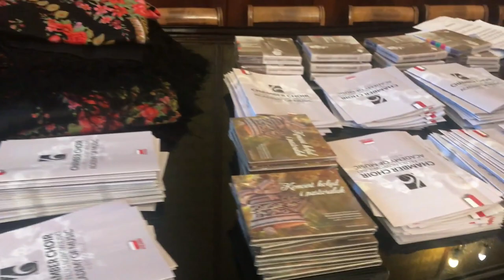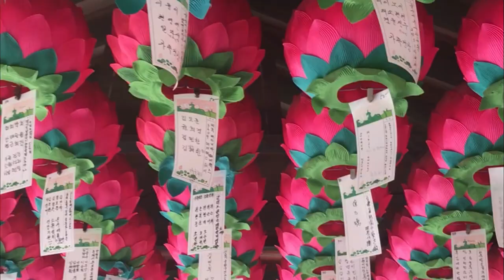TRAVEL VLOG: ChórKam - South Korea (DAY 5)